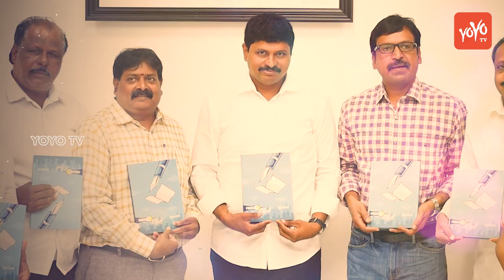Jayaho Santhoshanna | Rajya Sabha MP Joginapally Santhosh Kumar Songs 2018 | YOYO TV Channel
Newly Elected Rajya Sabha MP Santhosh Kumar Joginapally Song 2018 from YOYO TV Channel.

Joginapally Santosh Kumar (born 7 December 1976) is a political leader from the Telangana Rashtra Samithi party and presently a Member of the Parliament of India representing Telangana in the Rajya Sabha, the upper house of the Indian Parliament. He won the election on 23 March 2018. He is the Managing Director of Telugu media house, Namasthe Telangana, T News in Telangana, India. He is presently a General Secretary in Telangana Rashtra Samithi. He was running for Member of Parliament, Rajya Sabha.

Early life
He was born in Kodurupaka village in Boinpally Mandal, Karimnagar, Telangana to Ravinder Rao and Shashikala. He moved to Hyderabad for doing his Intermediate and Degree after finishing the tenth Standard in his native village. He completed his MBA in HR from Pune University. He is the son of Chief Minister of Telangana, Kalvakuntla Chandrashekhar Rao]]’s co-brother.
Career
He joined TRS upon the advice from KCR before the inception of the TRS Party in 2001. He worked as a personal assistant to KCR ever since. He looked after party affairs from the beginning. He became Executive Director of T-news in 2012 and is presently the Managing Director of Namasthe Telangana.
He is presently looking after day to day activities of TRS party and is personal secretary of K. Chandrashekhar Rao.
He is running for Rajya Sabha to take care of important party affairs in Delhi.
Personal life
He is married to Rohini. They have two sons, Ishaan and Shreyaan.